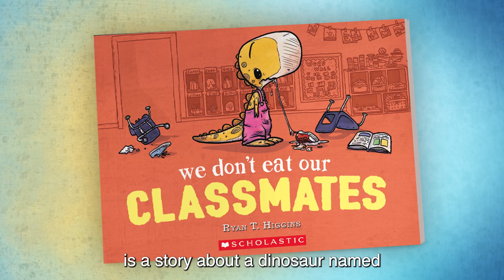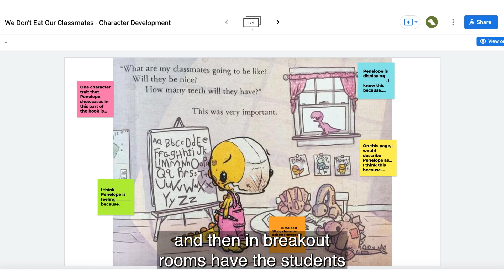Teacher Review: We Don’t Eat Our Classmates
K–5 elementary STEM specialist Sara Bowers from the Wilson School District in West Lawn, Pennsylvania, shares how she uses We Don’t Eat Our Classmates by Ryan T. Higgins with her students to teach empathy and friendship, and foster a love of reading.